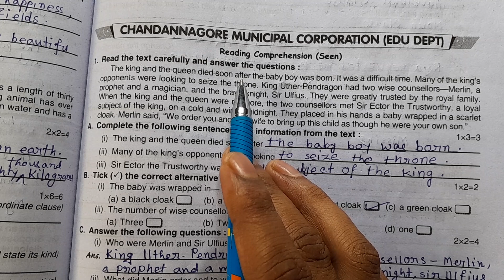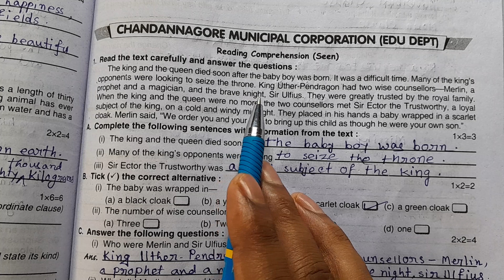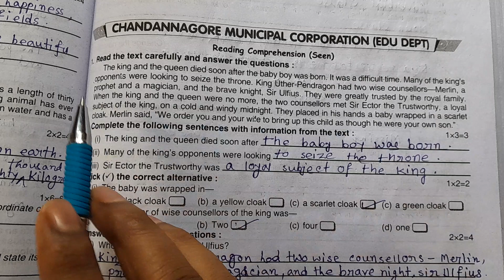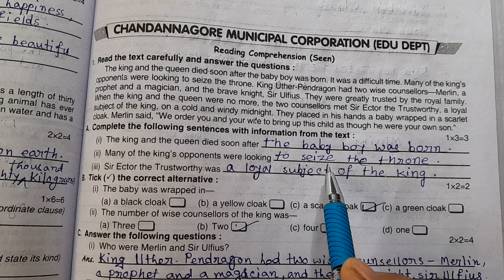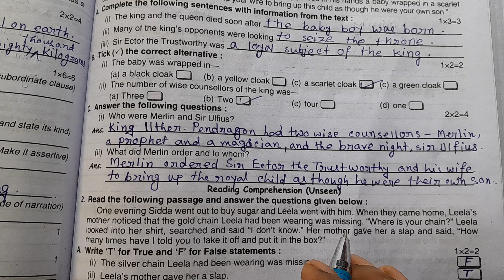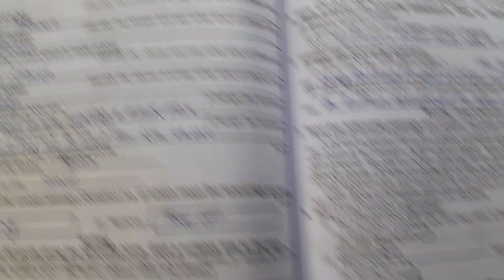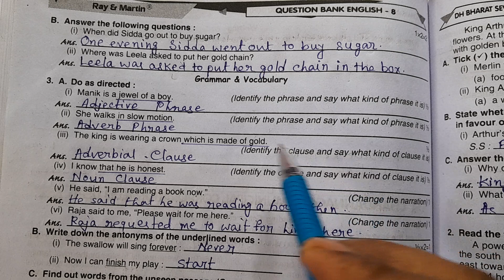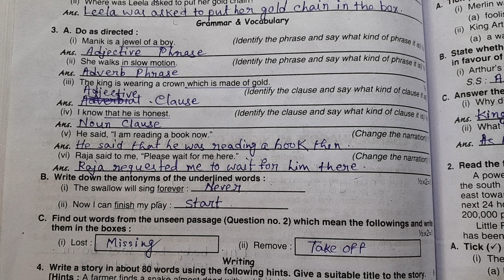Class 8 Ray and Martin Question Bank English 2023 | 2nd Unit Test Part-8 All Latest Updates 2023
Class 8 English Ray Martin Question Bank - All Latest Updates, English Part-7 Second Unit Test 2023

💥 𝐈𝐦𝐩𝐨𝐫𝐭𝐚𝐧𝐭 𝐍𝐨𝐭𝐢𝐜𝐞 :-